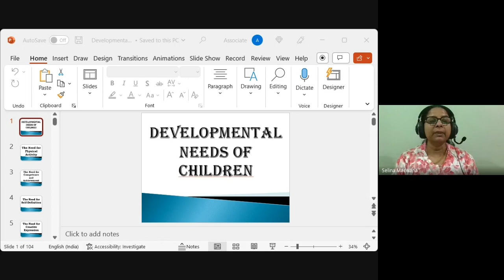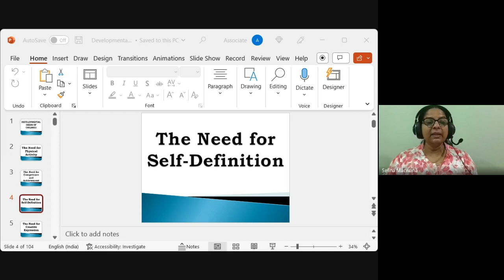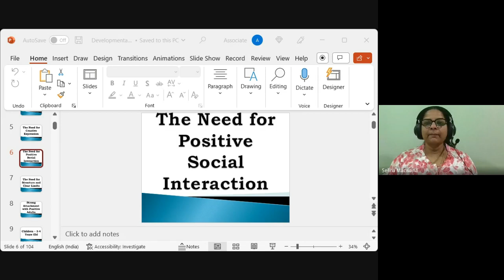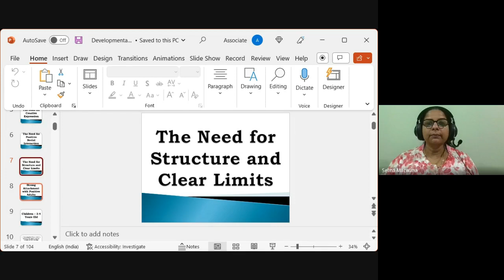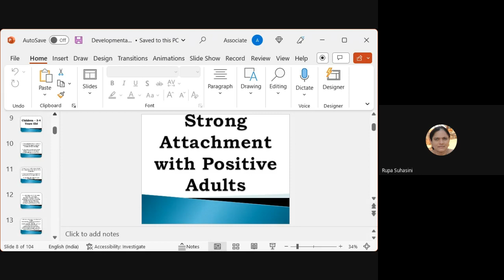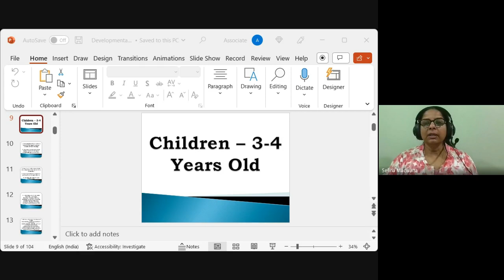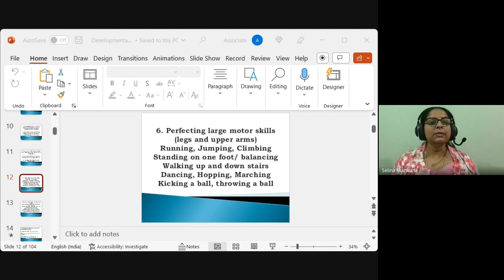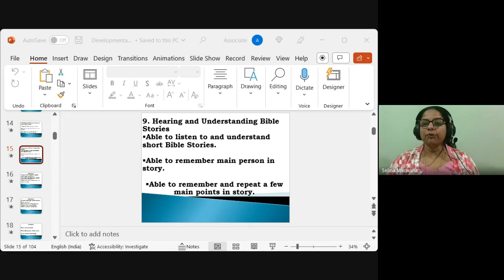Youth & Children's Ministry| Lecture 6 : BC313-YM&CM-20230130